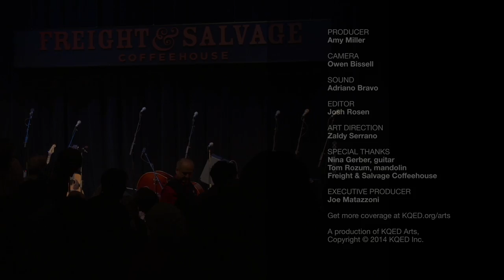Laurie Lewis, "Sailing Boat" | KQED Arts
Laurie Lewis & the Right Hands perform at Berkeley's Freight and Salvage Coffeehouse.